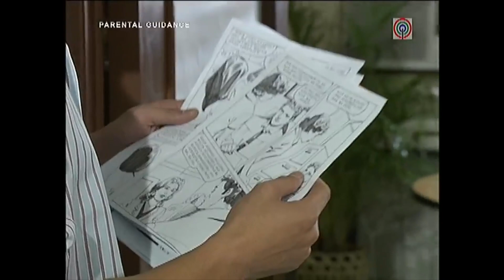Calliope and Mars have an argument about the story of Dyosa in the comics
Calliope (Maricar De Mesa) and Mars (Zanjoe Marudo) have an argument about the story of Dyosa in the comics .